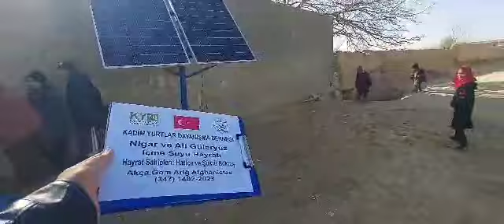1 1 2024 Türk Yurtlarında İçme Suyu hizmeti 2